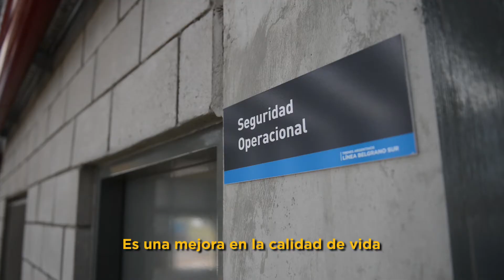Nuevo Taller Tapiales de la línea Belgrano Sur.